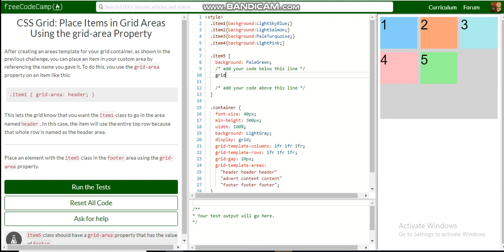CSS Grid Place Items in Grid Areas Using the grid area Property free code camp Dani